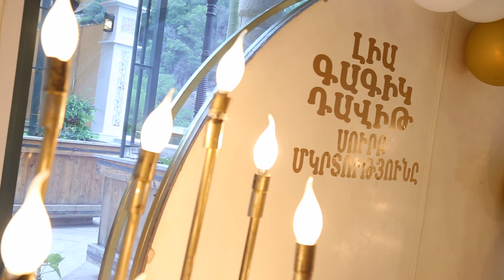FLORENCE LilArm Production Wedding Photo & VideoՀենրիկ Սարգսյան+37498330441